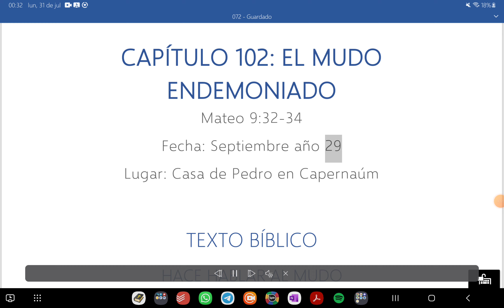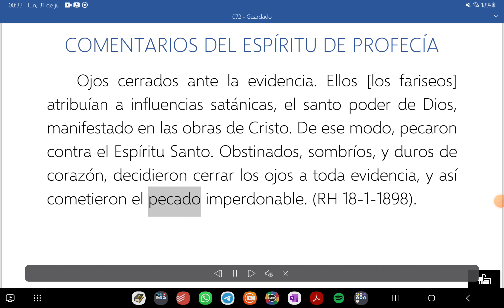102. El mudo endemoniado